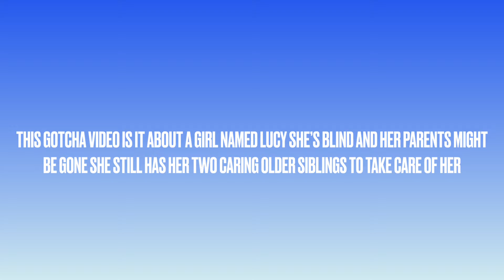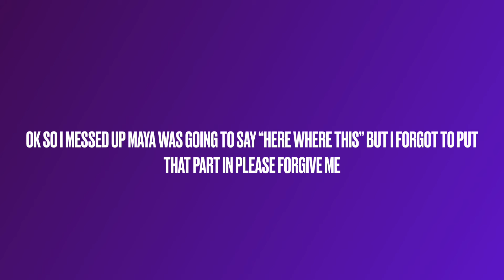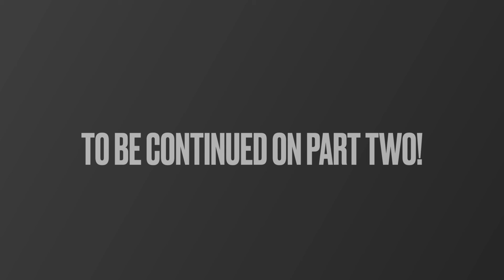The blind girl part 1